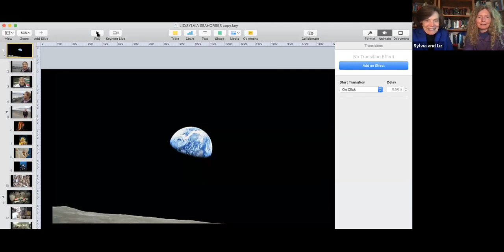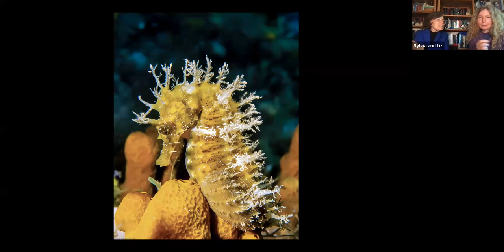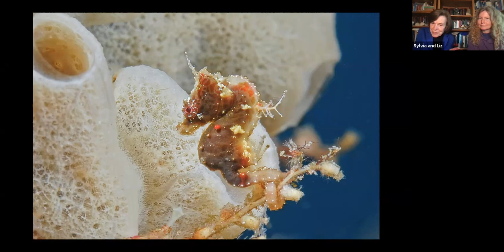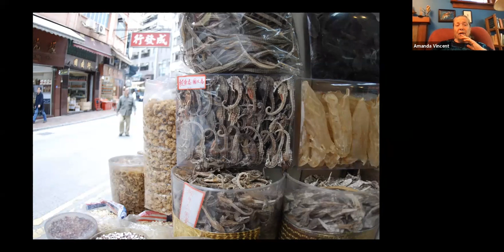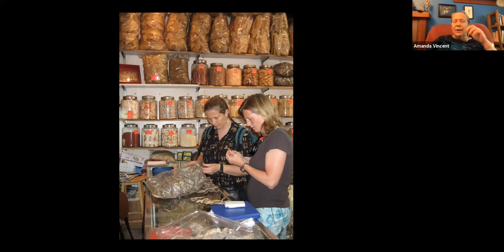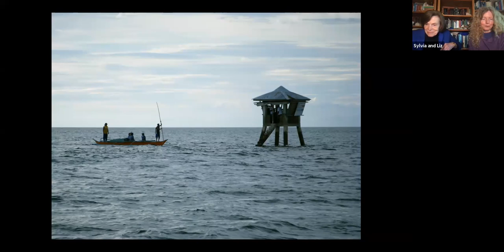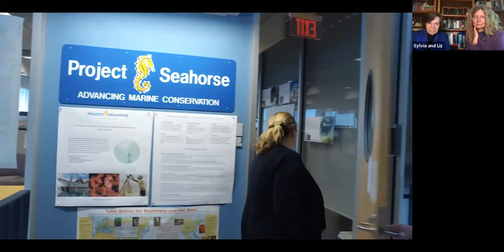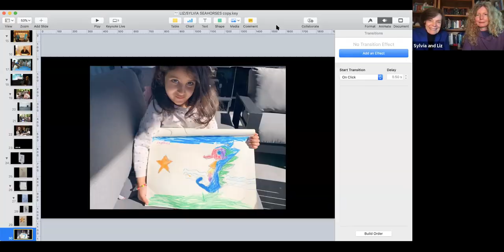Seahorses! Amanda Vincent joins Dive In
Amanda Vincent is a Canadian marine biologist and conservationist, and one of the world's leading experts on seahorses and related species.